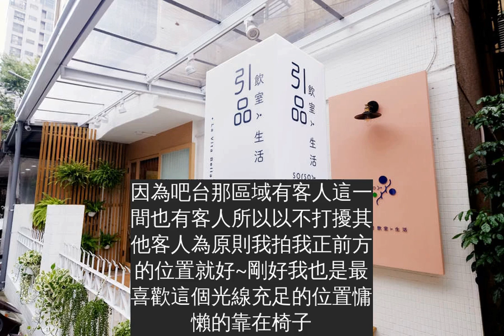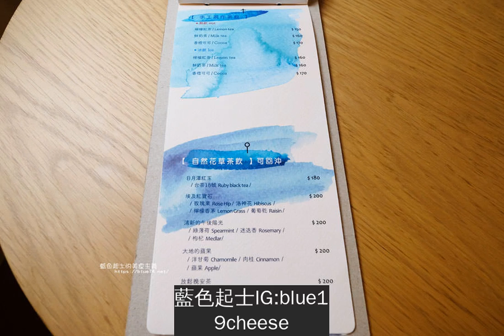台中北區│引品sorso飲室生活-漫活生活態度、舒服空間，偷閒喝杯咖啡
吃完植覺日食的超值早午餐，順路過來引品喝杯咖啡一直放在口袋名單裡面，趁這次車子剛好停在附近進去偷閒一下下，喝杯咖啡，滑個手機這裡目前沒有甜點喔，和好友來這邊聊天喝個飲品很不錯~引品sorso飲室生活地址:台中市北區太原路二段185號1樓電話:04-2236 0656營業時間:13:00~22:00公休日:星期二引品fb:請按我
乍看之下有一點像私人spa館很有質感的品味空間~
因為吧台那區域有客人這一間也有客人所以以不打擾其他客人為原則我拍我正前方的位置就好~剛好我也是最喜歡這個光線充足的位置慵懶的靠在椅子，等我的咖啡~
捕捉到窗外的史努比~
拿鐵$180本以為是胖胖咖啡杯這杯是比較高瘦的杯子等待的過程中，也是一種期待值店家會怎麼呈現，我點的咖啡滿到漂亮的表面張力，老闆娘笑了說:這杯有點滿
奶泡細緻，均衡度很好會想再訪的店家!